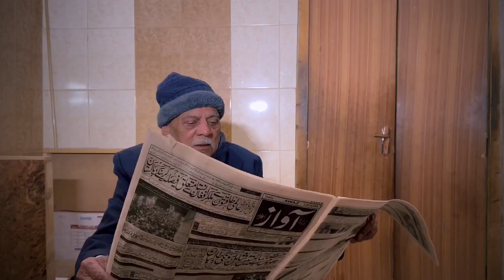PARCHAM TALEY I 14 August 🇵🇰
Independence day is an entirely significant day for a country. To praise an independence day shows the live heart of the country. Independence Day is noticed yearly on 14 August, is a public occasion in Pakistan, remembering the day when Pakistan accomplished freedom and was pronounced a sovereign country, following the finish of the British Raj in 1947. Pakistan appeared because of the Pakistan Movement. Residents of Pakistan observe Independence day enthusiastically.
The flag represents Pakistan's obligation to Islam, the Islamic world, and the freedoms of strict minorities. The flag is flown on a few significant days of the year including Republic Day and Independence Day. The flag was supported by Muhammad Ali Jinnah, founder of the country. Our flag is green with a white bow moon and five-rayed star at its middle, and an upward white stripe at the lifting side. The green tone addresses Islam and the Muslim larger part in Pakistan and the white stripe addresses the minorities. In the middle, the bow and star represent progress and light separately. White and green are our personality, the image of harmony and opportunity, and changing its tone is like changing our distinction.
Consistently Pakistanis see this day with excitement, yet after the Independence Day festivities, nobody appears to really focus on the flags that were so gladly flying from each house and shaft. They are then tracked down lying on the ground. We are always shocked 100% of the time to see flags lying on the ground, drifting in water and torn flags hanging all over the place. On the off chance that we can't really like them, for what reason do we get them? Do people understand that our banner is our character and pride, and our mentality towards it recognizes our country? So this short film shows how an individual should regard his flag even after the Independence Day. It shows how individuals censure others yet not center around the positive side and for making an effort not to be better.

CAST :
FAHAD MAJID
KAAB SADIQ
NAVEED UR REHMAN
BADAR BIN MANSHA
MUSKAAN HOOR

LOCATION :
Raja Bazar (Naya Mohalla)
Bostan Valley

PROJECT OF :
Foundation University Islamabad